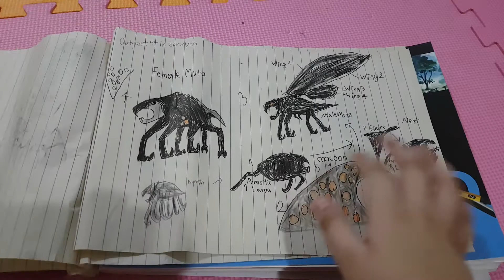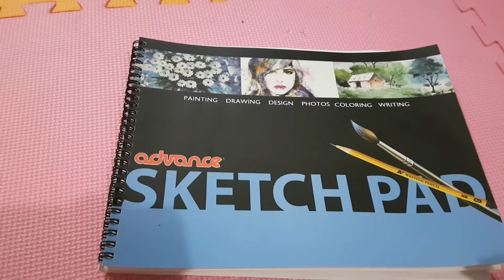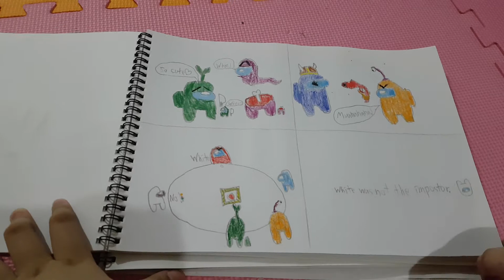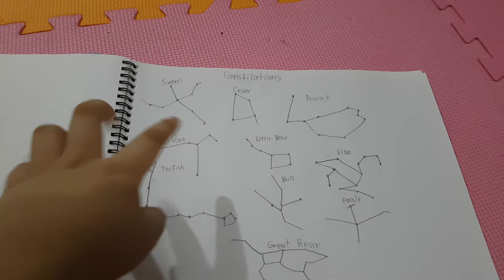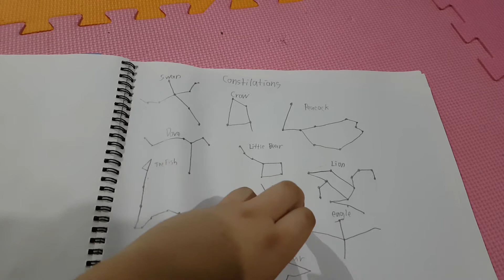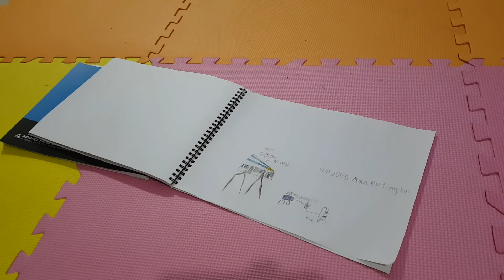all my drawings!